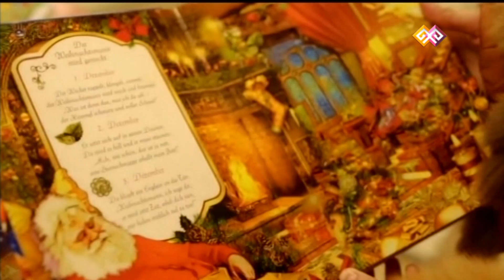"Қайырлы таң" (023) - 31.12.15